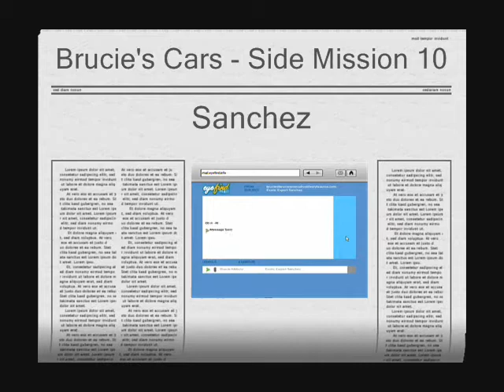Grand Theft Auto IV: Bruice's Cars # 10 - Sanchez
Grand Theft Auto 4 (Playstation 3 -- Side Mission)

Sanchez